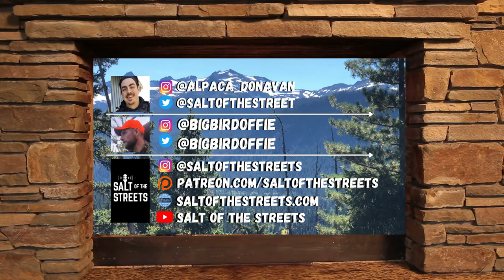Review Preview: In Order to Live & The Indifferent Stars Above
WELCOME EVERYONE! To the very first installment of THE REVIEW PREVIEW! The monthly summary and preview for the Salt of the Streets Book Club.

Congratulations on finishing up our first book of the year!!

This month we read In Order To Live by Yeonmi Park, the epic journey of her escape from North Korea. It of course is SO SO MUCH MORE than just that so be sure to check this video & the book out for yourself.

After the Review portion of the show we dive right into the PREVIEW for The Indifferent Stars Above: The Harrowing Saga of the Donner Party by the fantastic author Daniel James Brown. NO SPOILERS right here but it should go without saying, this is going to be an intense journey! Come join the fun as we kick off March with another amazing book!

T-shirts are available and can be purchased through our email or Facebook. $20 local and $25 shipped in the US. After you rate and review us, send us a screenshot and you will get $5 OFF YOUR FIRST T SHIRT!